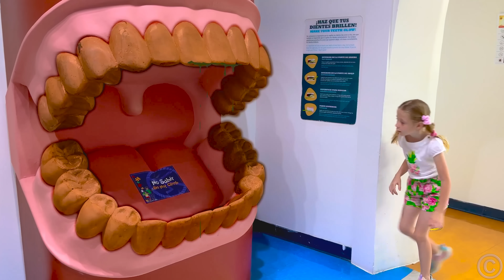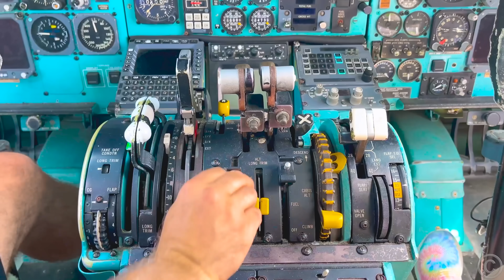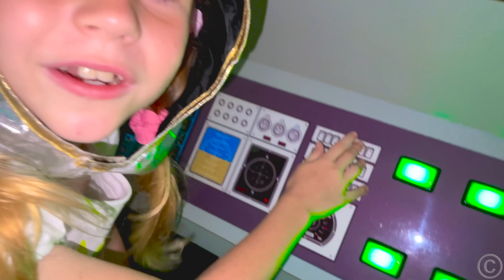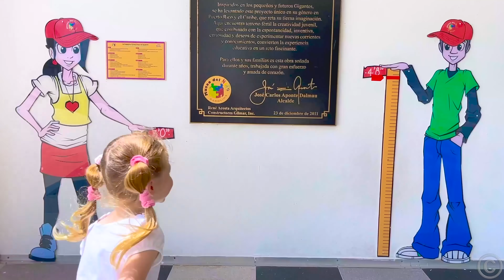Nastya and Dad pretend to play and learn at the Puerto Rico Children's Science Museum.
In this useful video for children Nastya and Dad arrived in Puerto Rico to visit the Carolina Children's Museum. Together they learn different interesting and useful knowledges in science. Nastya and dad learn about the laws of physics, scientific research and space exploration. They also learn to take care of animals and take a boat ride among alligators.